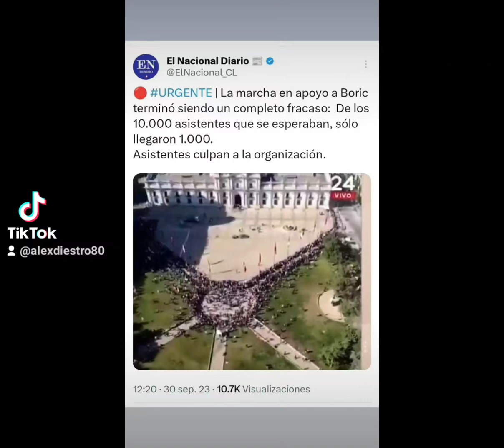P E N C A